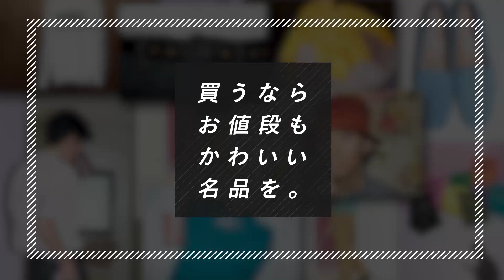値段もかわいい大人の名品図鑑 #12 GRAMICCI×BEAMSのコンバーチブルパンツ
値段はやっぱり、かわいいほうがいい。値札を気にせず、それでいてかわいげがあり所有欲を満たす名品だけを集めてみた。第12回は、コンバーチブル仕様で隠れジッパーを開けるとあっという間にショーツになるコスパの高いパンツを。